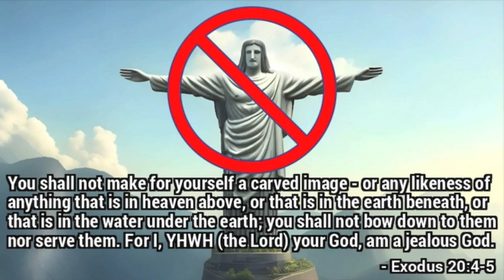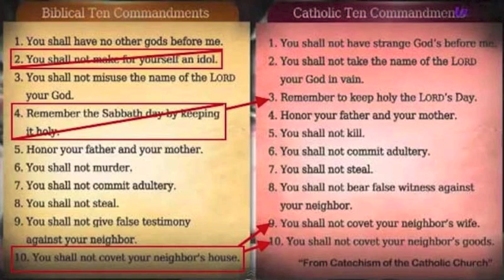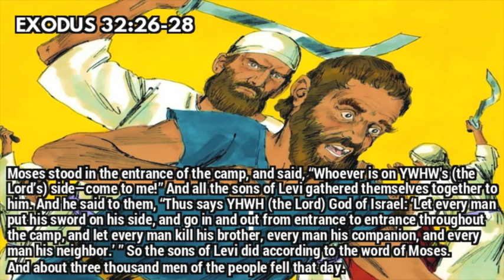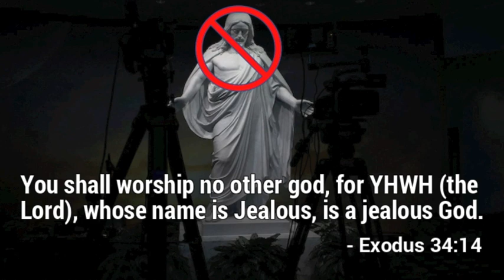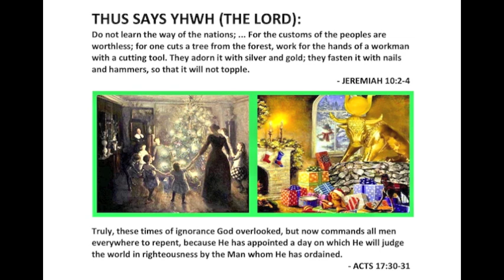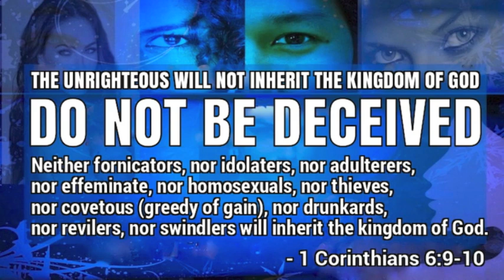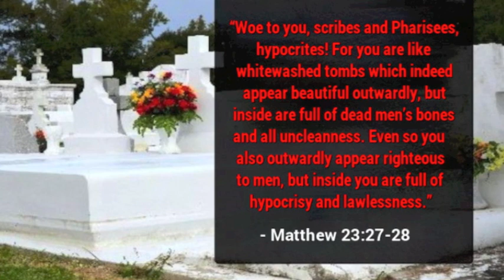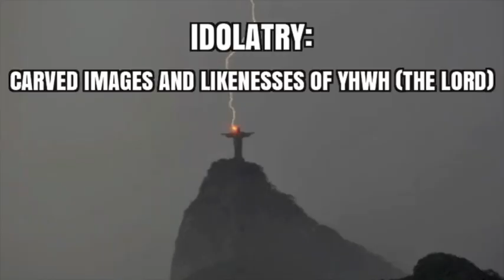IDOLATRY: Carved Images and Likenesses of YHWH (the Lord)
"IDOLATRY: Carved Images and Likenesses of YHWH (the Lord)," written, produced, and narrated by George Lujack of Scripture Truth Ministries.